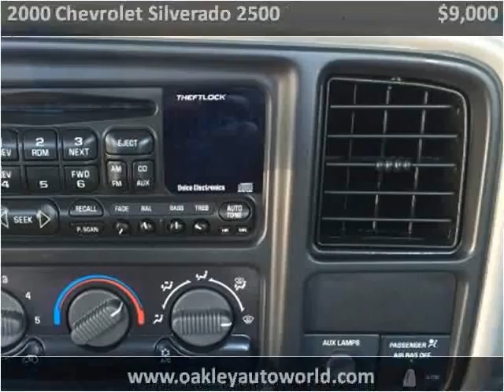2000 Chevrolet Silverado 2500 Used Cars Branson MO